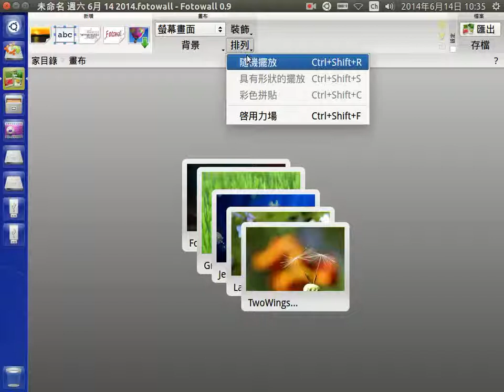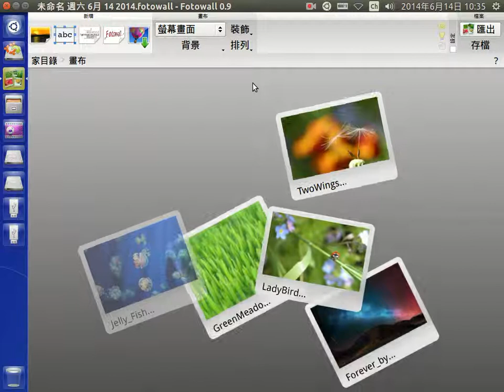擺放圖片位置